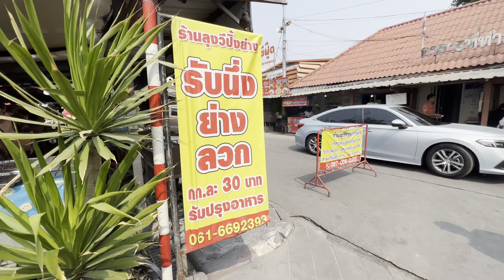Lanpho Naklua Market (ตลาดลานโพธิ์ นาเกลือ)Sea Food market Pattaya ตลาดอาหารทะเลพัทยา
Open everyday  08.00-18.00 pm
ตลาดขายอาหารทะเลที่ใหญ่ที่สุดของพัทยา มีจำหน่ายอาหารทะเลสดๆ และอาหารทะเลแห้ง มาพัทยาห้ามพลาด